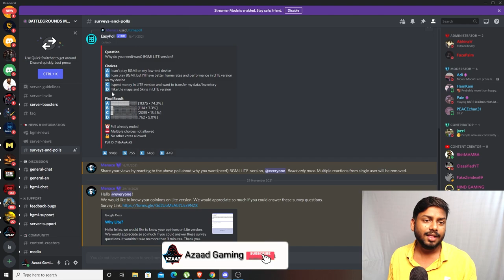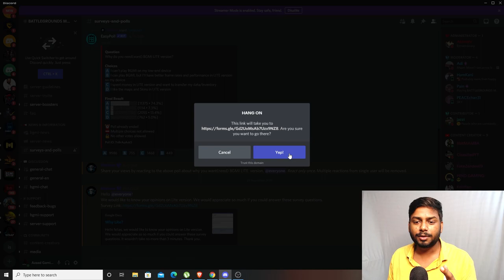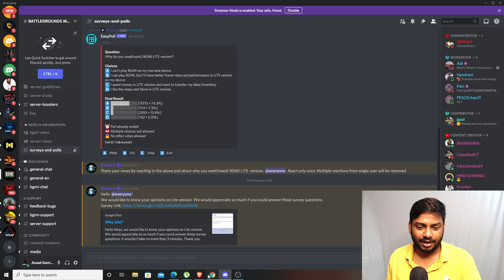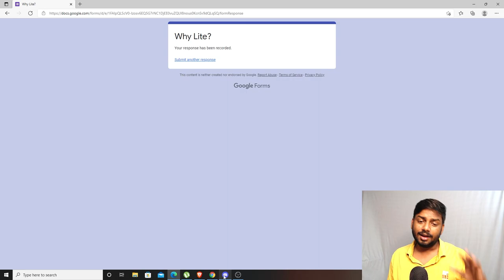Bgmi Lite Confirm Release date | Bgmi Lite news | Bgmi Lite kab aayega | Bgmi lite News Today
PLEASE SUPPORT ME THROUGH
PAYTM / GOOGLE PAY / PHONE PAY / AMAZON PAY - { 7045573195 }
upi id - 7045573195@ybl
PLEASE LEAVE A SWEET MESSEGE ALSO